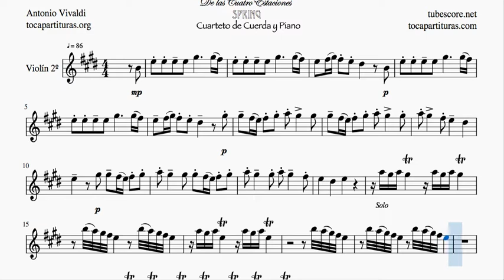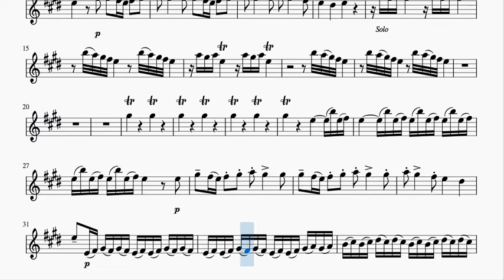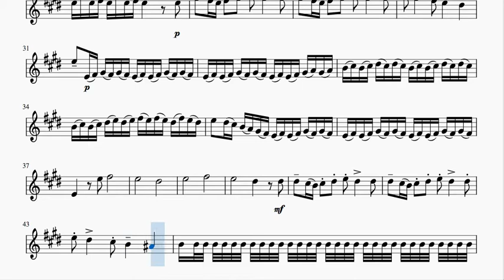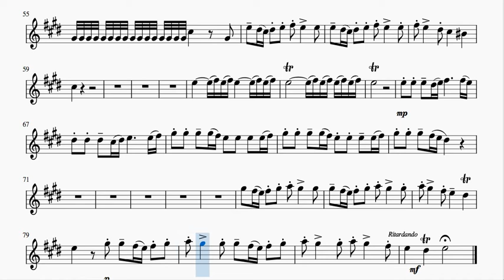La Primavera Partitura de Violín 2º para Cuarteto de Cuerda Tonalidad Original